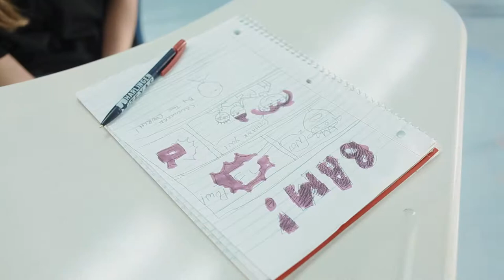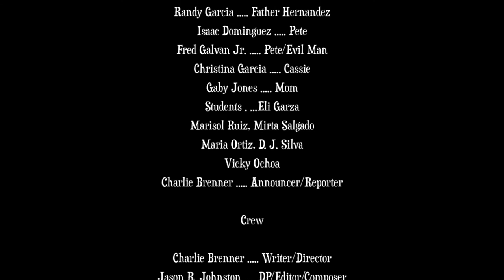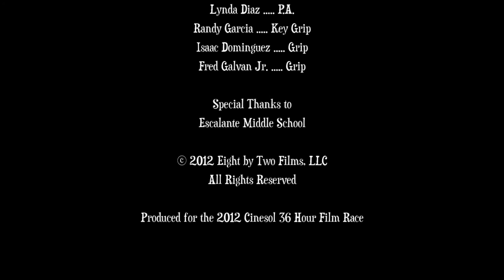"Gertie" A JEMS Drama Club short film!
"Gertie" is a short film that was made participating in the 2012 Cinesol 36 Hour Film Race! This film won numerous awards, including: 2nd place Best Actress- Alyssa Mendoza Best Script- Mr. Brenner The "Audience Choice" Award